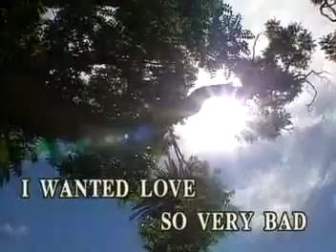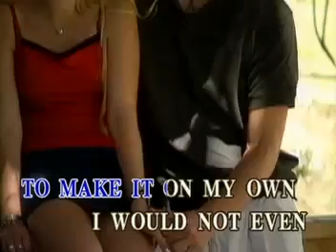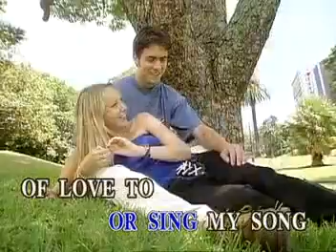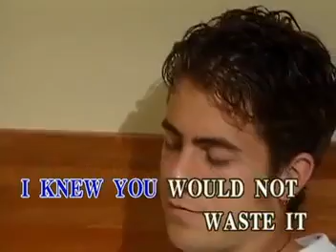Bread - 16. Belonging